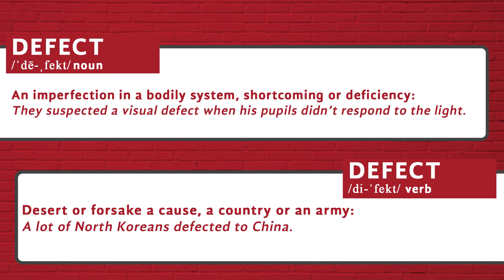How to pronounce Defect - Heteronyms by Tureng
Here is a video guide for the pronunciation of the word 'defect' in American English. Did you know that the word 'defect' was a Heteronym? A heteronym is a word that has a different pronunciation and meaning from another word but the same spelling. (Wikipedia)